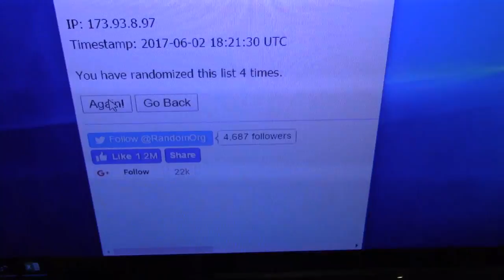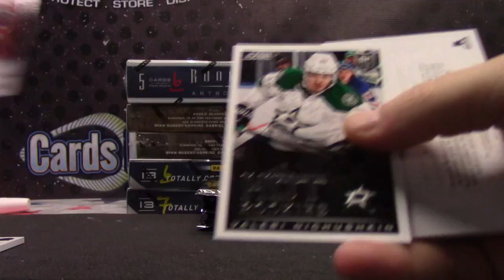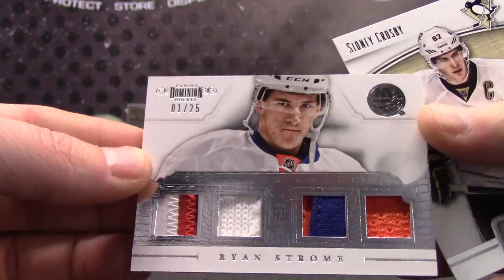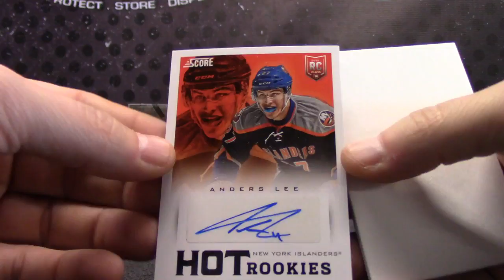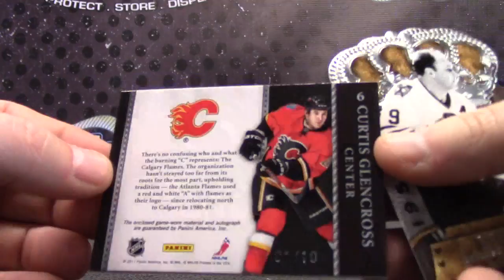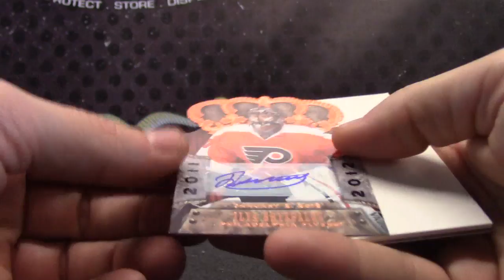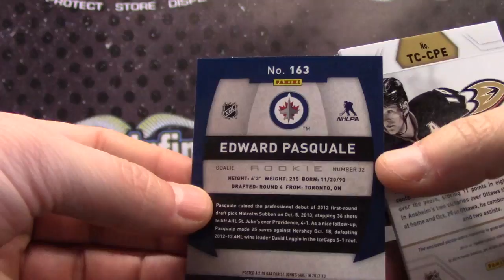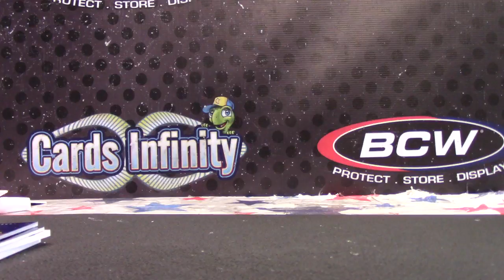2013/14 Totally Cert, Rookie Anthology & 11/12 Crown NHL 6 Box Serial s GB